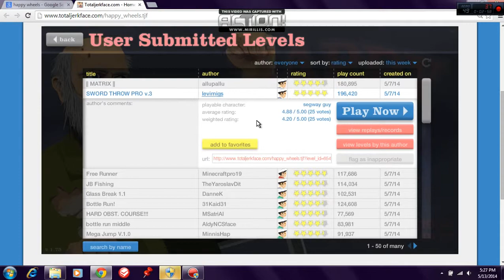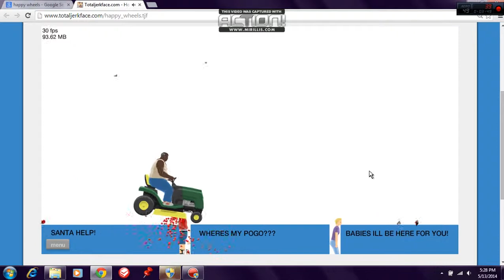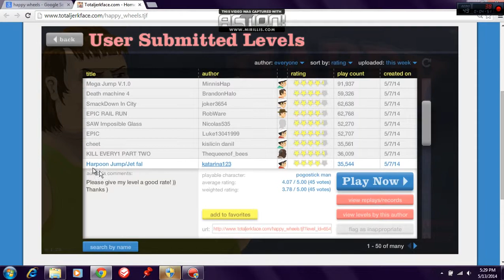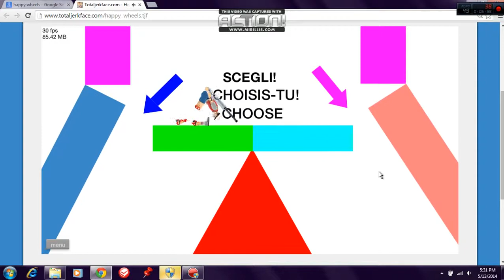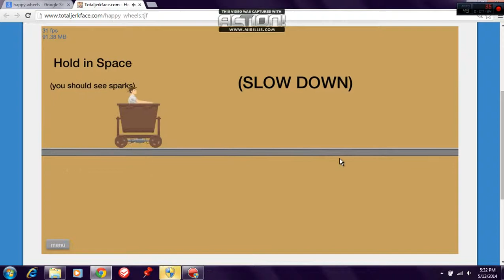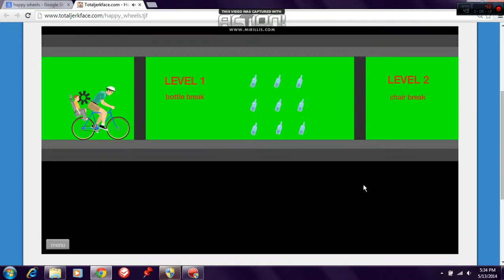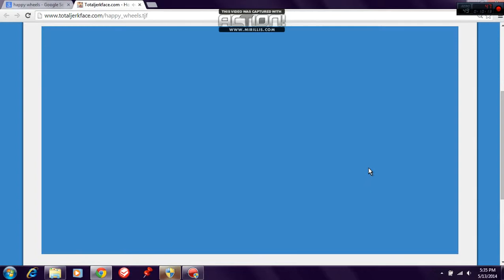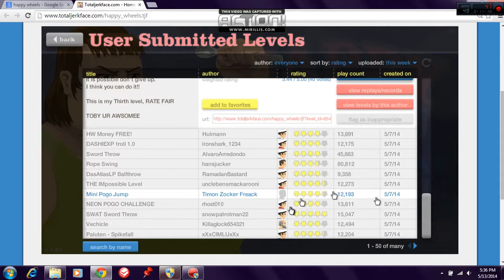Happy Wheels!!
I don't know why there is no face cam but yes I am wearing a robe